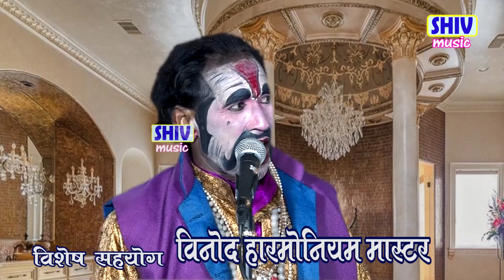प्रमोद चकरार की नौटंकी :- फूलबाग की कली हाथो में हथकड़ी खूनी चुडैल भाग 4 Latest Nautanki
Shiv Music presents

Nautanki - फूलबाग की कली हाथो में हथकड़ी खूनी चुडैल भाग 4
Artist – प्रमोद चकरार की  नौटंकी
Label – Shiv Music Ph. 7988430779, 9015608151